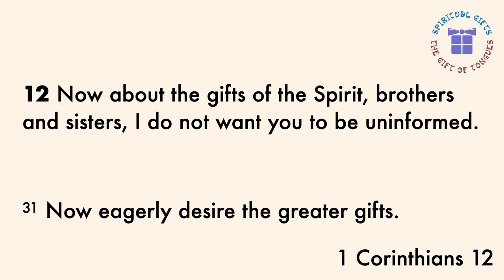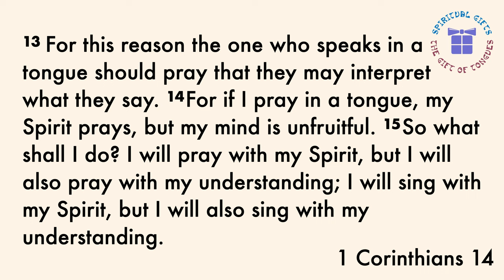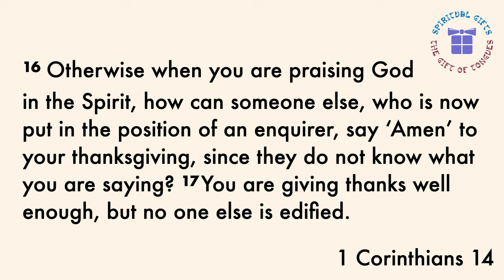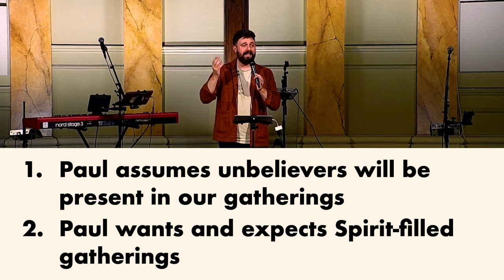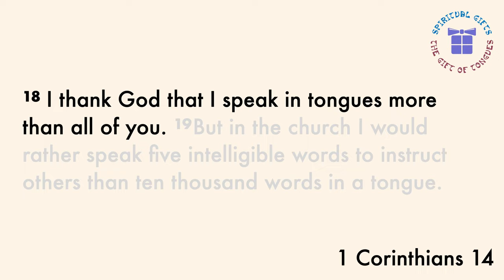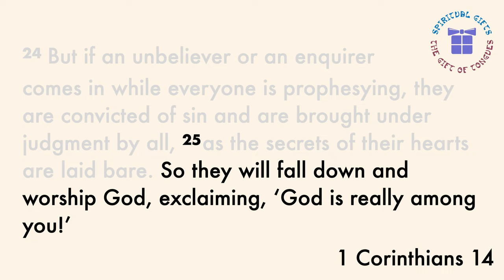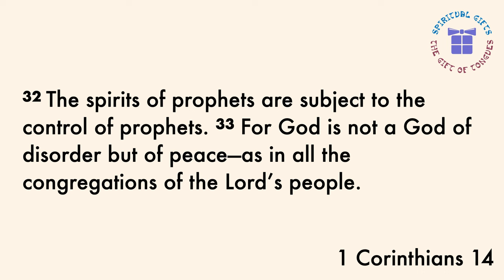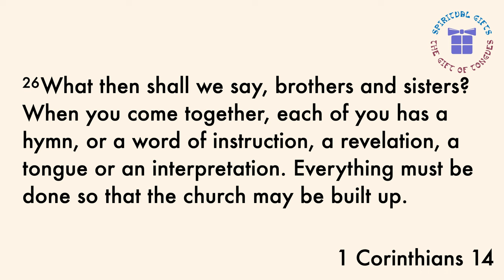Speaking in tongues; will people think I'm mad?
Matt continues our series on spiritual gifts by looking at the gift of tongues and what Paul has to say about it.